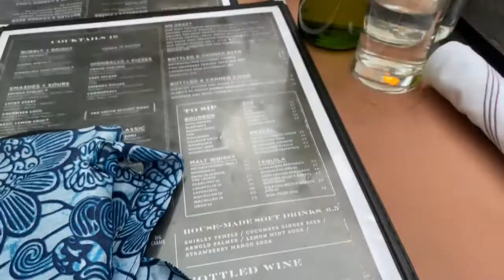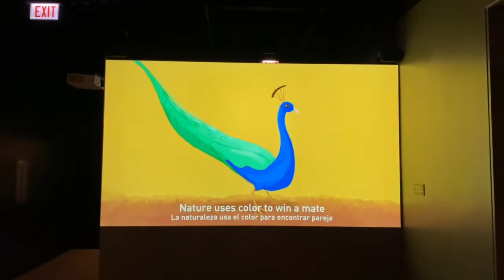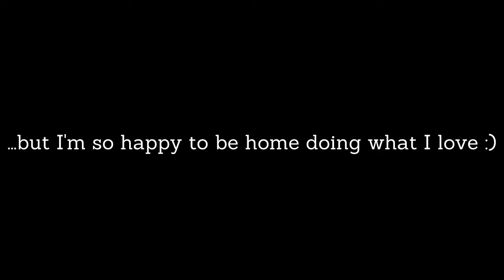Weekend in Chicago VLOG